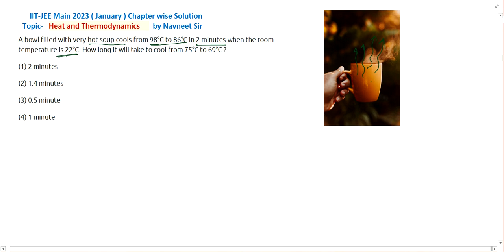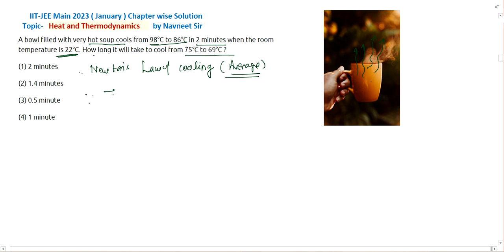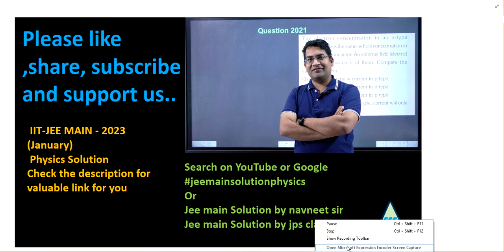A bowl filled with very hot soup cools Iron 98°C to 86°C in 2 || ktg and thermodynamics main pyq